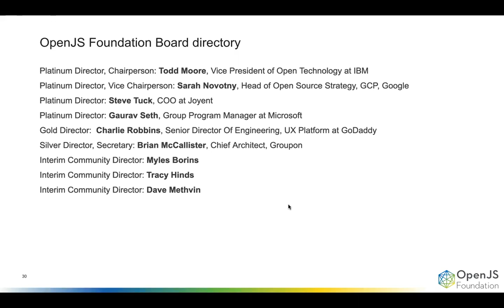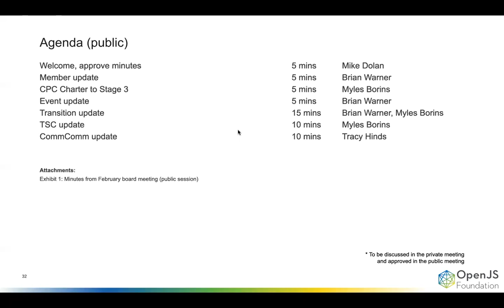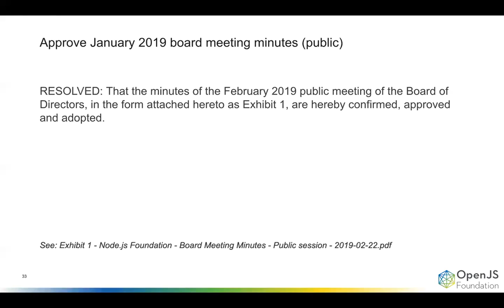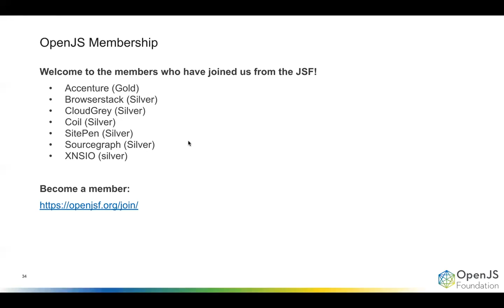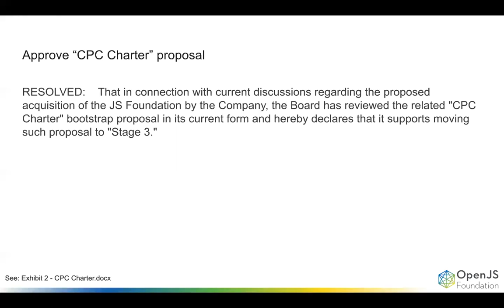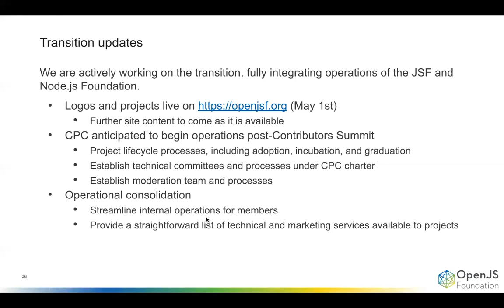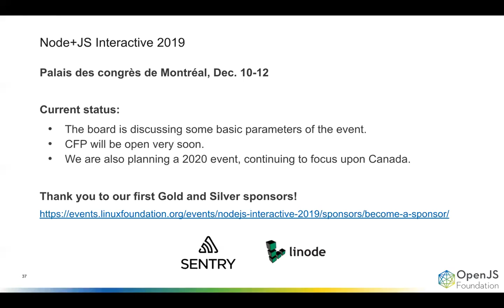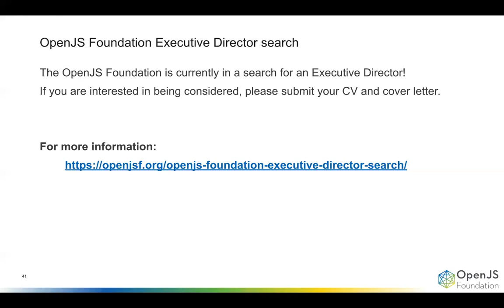OpenJS Foundation Board of Directors meeting (May 3, 2019)